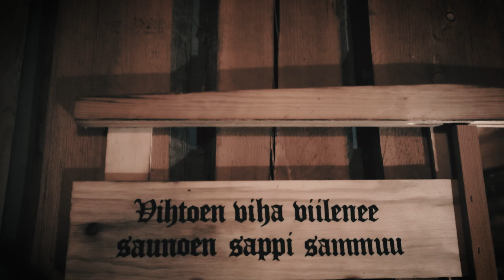UNOHDETTU AIKA jakso 2: SAUNA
Tiesitkö, että sauna oli ennen vanhaan paljon muutakin, kuin peseytymispaikka? Sauna oli pyhä, jopa pelätty rakennus. Saunassa synnyttiin, saunassa parannettiin ja saunassa pestiin ruumiit.
Katso uusin videomme, saatat suhtautua saunaan eri tavalla sen jälkeen!

Kaikki videossa esitetyt asiat ja sanonnat ovat osa suomalaista kansanperinnettä, ja peräisin muun muassa teoksesta Kainuun mailta (1922, Samuli Paulaharju).

Kiitos Pykälän kelokylän väelle, kun saimme kuvata teillä! Pykälään voit sinäkin mennä saunomaan ja majoittumaan.

Akat sarjan takana:
Kerttu Komulainen